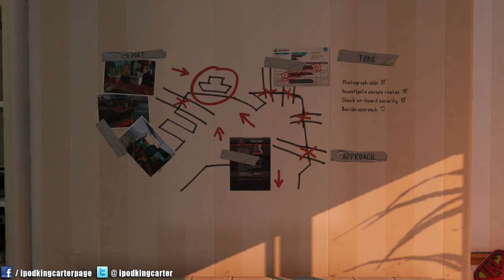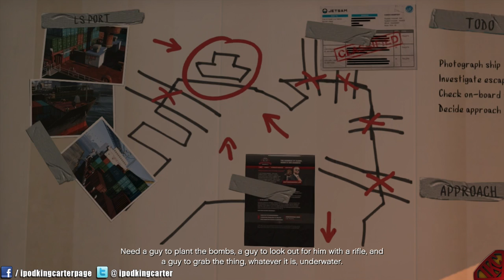Grand Theft Auto 5 Gameplay Walkthrough Part 27 - Scouting The Port (Next Big Heist) (GTA V)